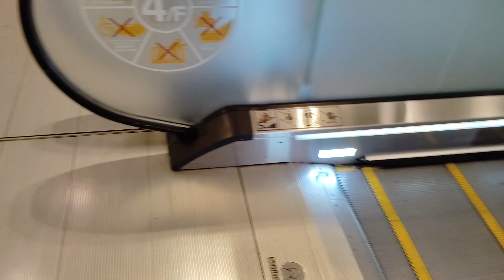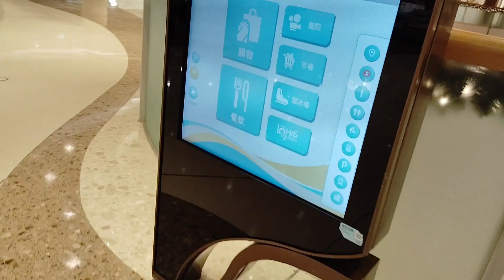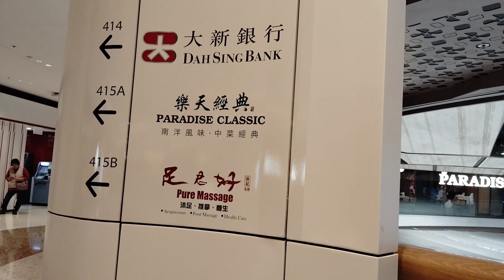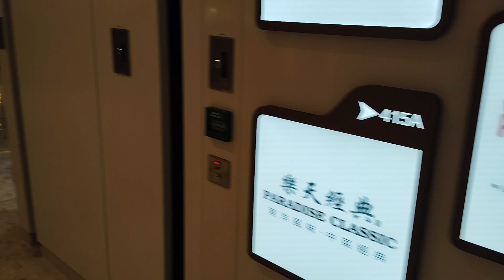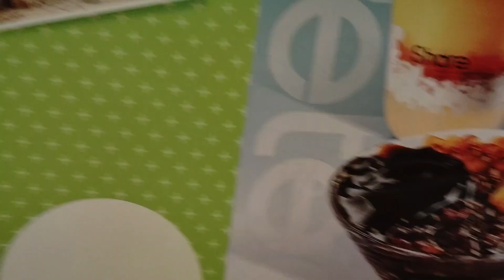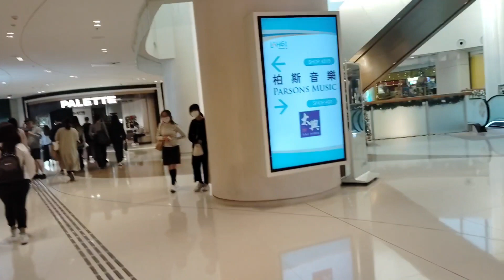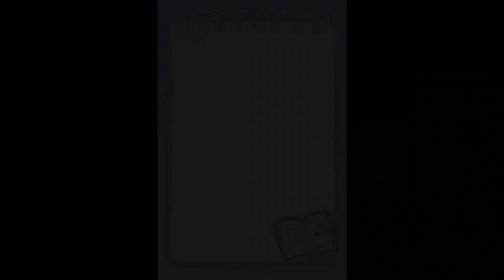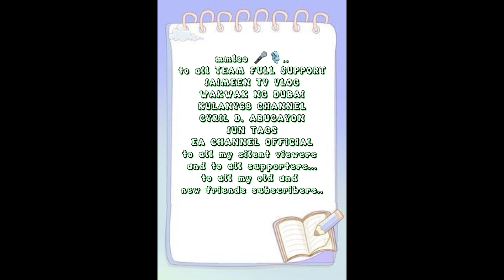Part 3..The Lohas Park Mall 👉4th floor vlog..enjoy watching & thanks for the support mga ka-IDOL❤️😊